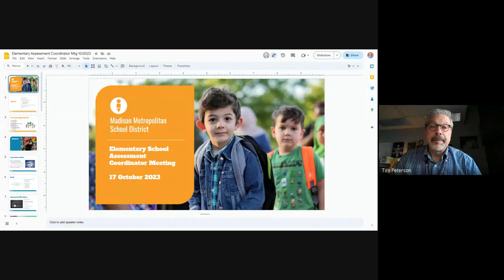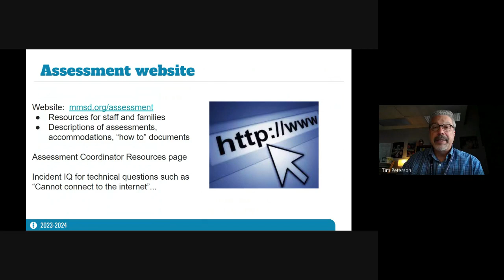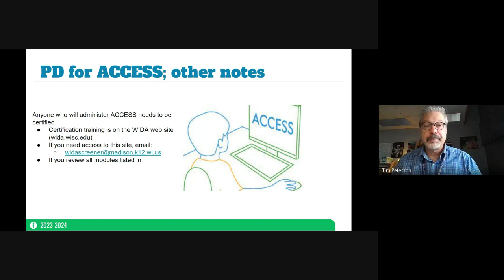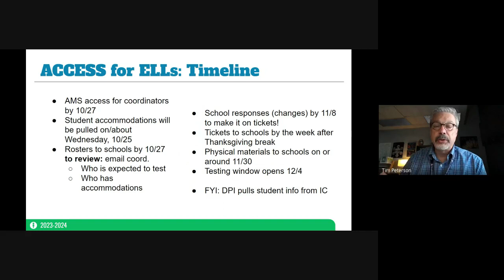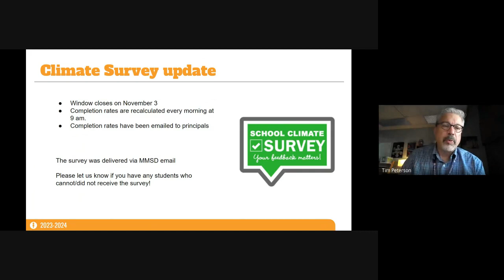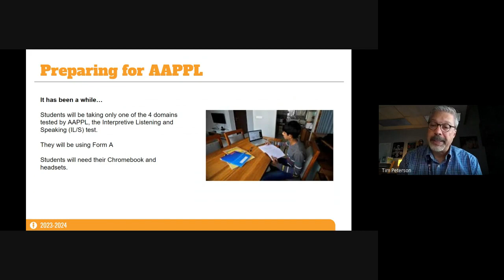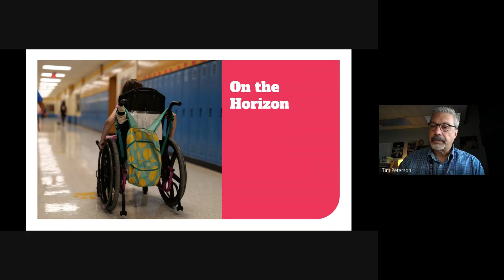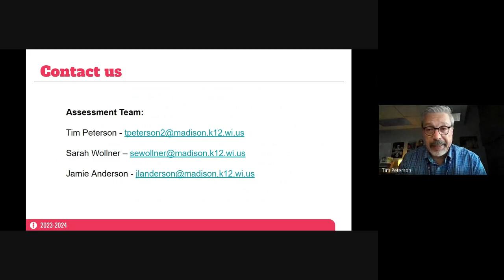Elementary Assessment Coordinator meeting 17 October 2023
Updates for elementary school assessment coordinators re: ACCESS, AAPPL, Naglieri, and climate survey.